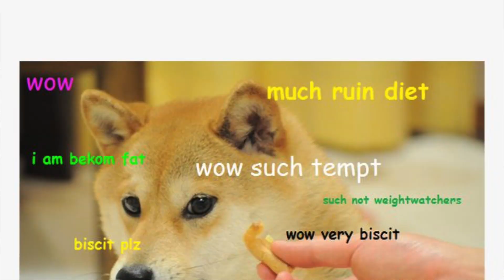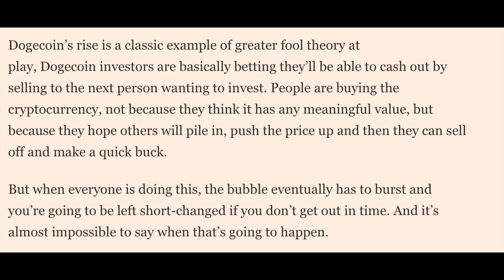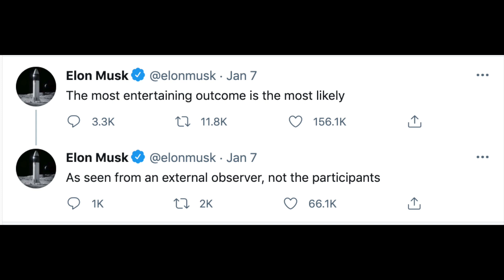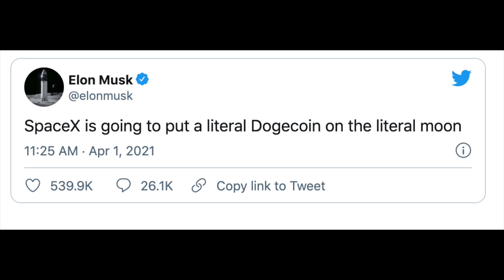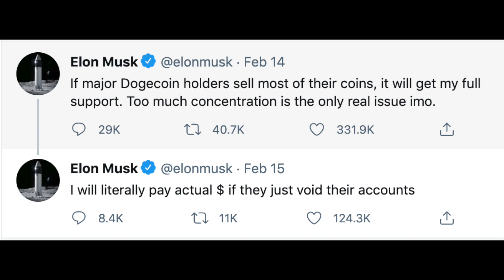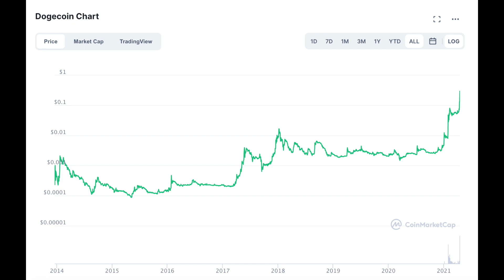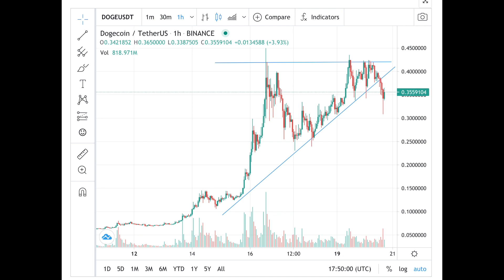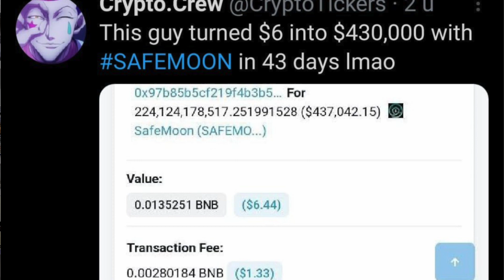DOGECOIN is CRASHING! - My Thoughts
My thoughts and (dumb) investment thesis on dogecoin. Still going to moon? Who TF knows.

Crypto Shtuff:
Earn up to 8% a year on your crypto and get a 50$ bonus on BlockFi using this link:

Leverage Trading: Join me at Bybit and get $10 bonus in BTC! Plus, up to $600 worth of rewards await in your Bybit Rewards Hub.

► z2f9w44dnc

Intro/Outro Song: Audioscribe - Shimmer (NCS)

Favourite Personal Development Books (Most Important):
Marcus Aurelius - Meditations
Epictetus - Discourses and Writings
Jordan Peterson - 12 Rules for Life

Favourite Business Books:
MJ DeMarco - The Millionaire Fastlane
Tim Ferriss - The Four Hour Workweek
Simon Sinek - Start with Why

Favourite Investing Books:
Peter Lynch - Beating the Street
Peter Lynch - One Up on Wall St
Daniel Kahneman - Thinking Fast and Slow (Human Psychology Book)
Saifedean Ammous - The Bitcoin Standard

Can I Smash? (the like button)